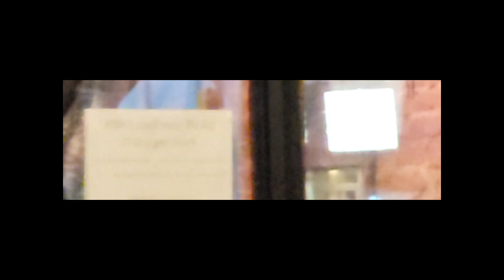this is Fire 🔥 holy cats! jungle cat CASSIE GIBSON and mlp.